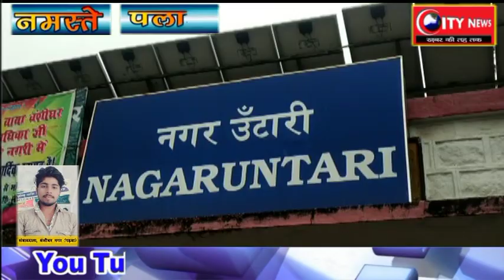गढ़वा- पहली बारिश ने nh 75 की खोली पोल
बंशीधर से शुभम जायसवाल की रिपोर्ट